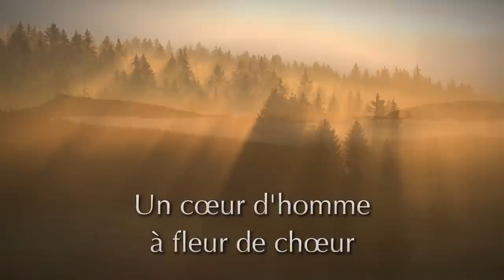DVD concert Chorale du Brassus, Choeur d'Hommes, 1348 Le Brassus, Vallée de Joux, Vaud, Suisse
DVD concert de la Chorale du Brassus, Rue de la Gare 23, 1348 Le Brassus, Vallée de Joux, Vaud, Suisse.

• 15 chants, durée 40 minutes
Enregistrement à l'Eglise de Bonmont, Nyon, Suisse, le 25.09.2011

• Reportage de 6 minutes avec interviews et extraits musicaux

La Chorale du Brassus est un choeur d'hommes fondé en 1849. Dirigé par André Charlet de 1951 à 2004, puis par Jean-François Monot dès 2005, cet ensemble de 40 chanteurs a abordé tous les genres de la musique chantée par des voix masculines: chant grégorien, messes et motets de la Renaissance, grands choeurs romantiques, partitions contemporaines, musique populaire du pays et d'ailleurs, choeurs d'opéras.

Associée aux Choeur Pro Arte et Choeur de Chambre Romand qui furent également dirigés par André Charlet, la Chorale du Brassus a eu le grand privilège de chanter dès 1955 plusieurs oeuvres avec l'Orchestre de la Suisse Romande sous la direction de chefs réputés tels que Ernest Ansermet, Igor Markevitch, Wolfgang Sawallisch, Horst Stein et Armin Jordan.

La Chorale du Brassus a une intense activité de concerts en Suisse Romande, en France voisine et parfois dans des pays plus éloignés. Elle a notamment participé au Cycle de Musique Sacrée du Festival d'Avignon en interprétant la messe No 2 pour choeur d'hommes et orgue de Charles Gounod et en 1995 elle fut le seul choeur amateur invité au Festival de Hongkong.

La Chorale du Brassus ancre le chant choral masculin dans le 21ème siècle. Son répertoire est issu de compositions lyriques, romantiques, populaires ainsi que de l'opéra. Ce DVD est un ouvrage a capella qui dénote de la qualité vocale sans pareille de ce choeur d'hommes de la Vallée de Joux. Il perpétue son art de génération en génération avec passion et exigence.

N'hésitez pas à inviter la Chorale du Brassus pour une prestation sur mesure.

Film reportage et DVD réalisé par
IMAGENCE Sàrl Film & Photographie
(Entreprise fermée définitivement le 31 décembre 2020)